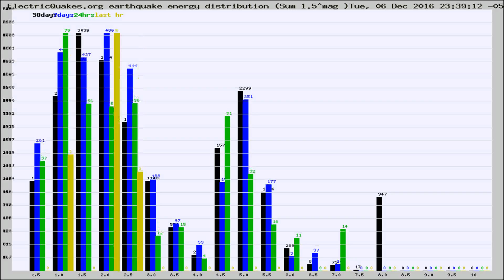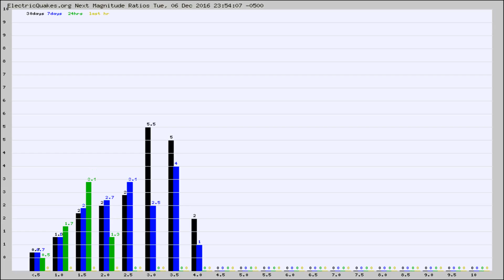Todays_Hourly_World_Earthquake_Statistics_from_ElectricQuakes.org_12-07-16+00:02:01